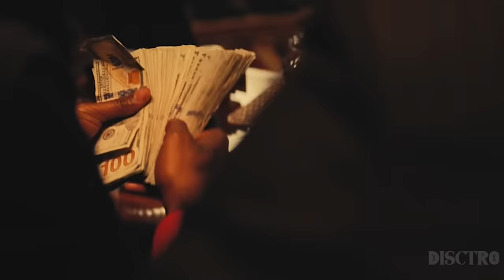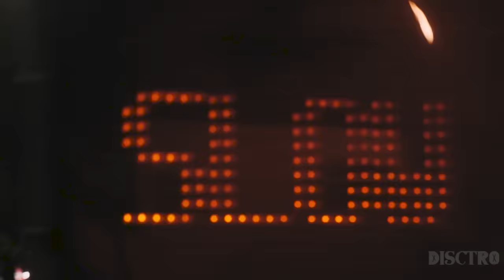Drake Feat. Rick Ross & Nas - More Life [Music Video]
Drake Feat. Rick Ross & Nas - More Life